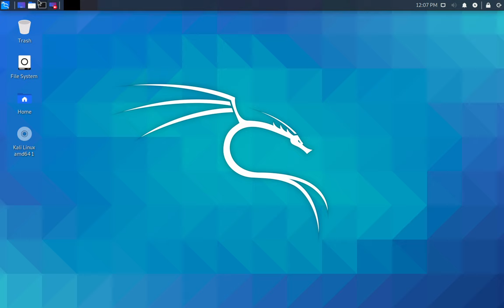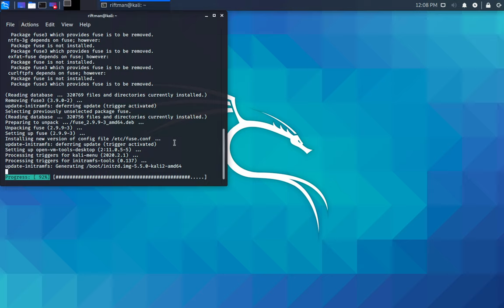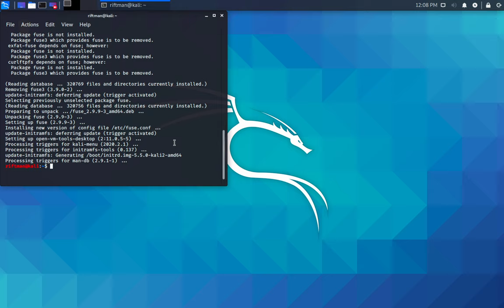Kali 2020.1 vmware tools installation